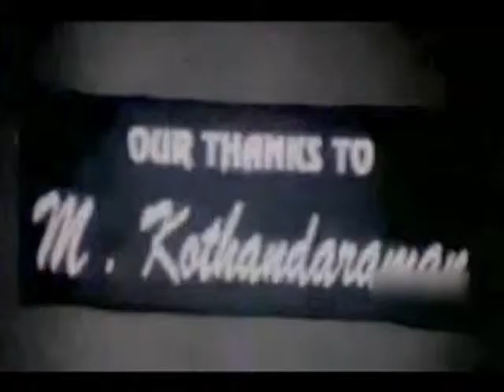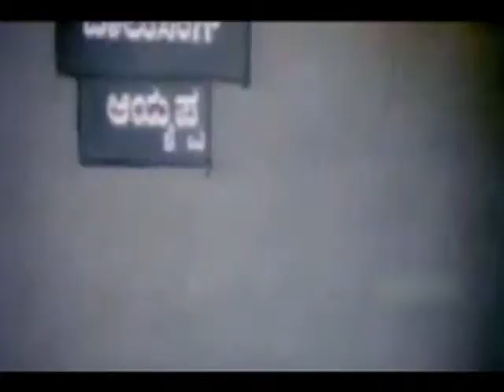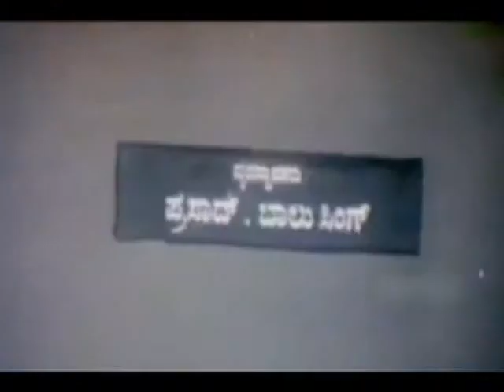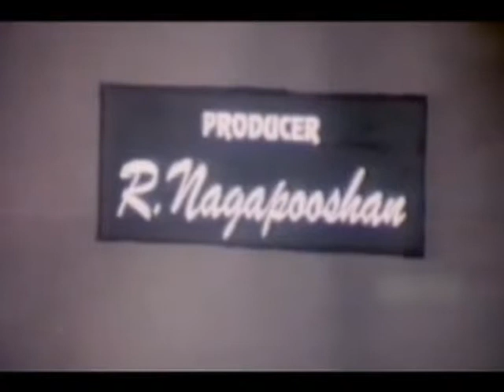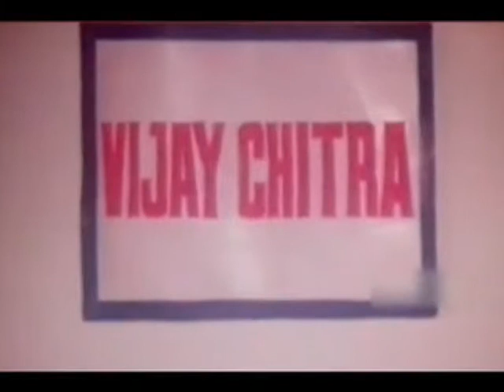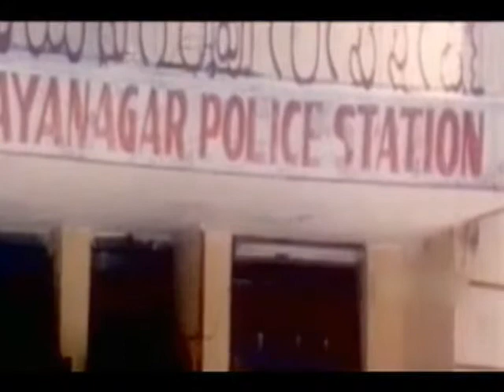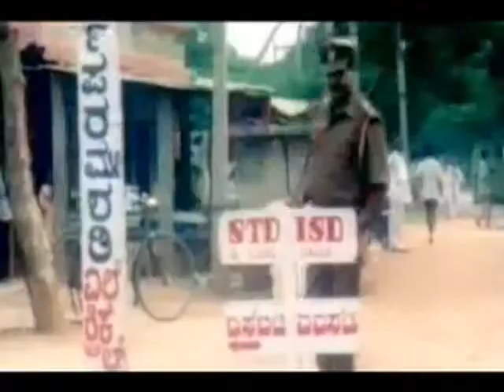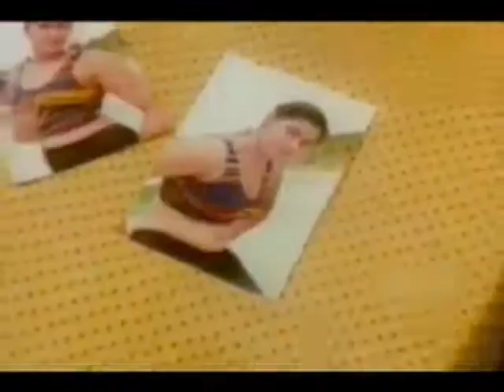Abhinethri – ಅಭಿನೇತ್ರಿ 1999 | Feat.Prashanth, Vaijayanthi | Full Kannada Movie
Watch Full Length Kannada Movie Abhinethri – ಅಭಿನೇತ್ರಿ (1999)

Movie Name : Abhinethri – ಅಭಿನೇತ್ರಿ (1999)
Cast : Prashanth, Vaijayanthi, Chakravathy, Nagesh Mayya, Bank Janardhan, Uma, Sulochana, Sambritha, Balu Singh, Ayyappa, Chari, Sathyavelu, Nagaraj
Director : Raju
Produce : R Nagabhushan